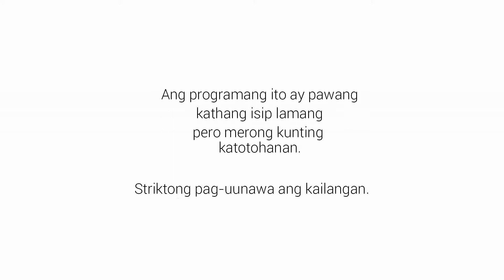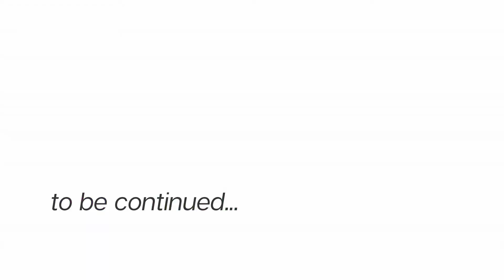EPISODE 3 | Time to Move On (ft. PANAGBENGA BOYS)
Episode 3 of the RATED SBS

MOVING ON:
Sometimes it's the journey that teaches you a lot about your destination.